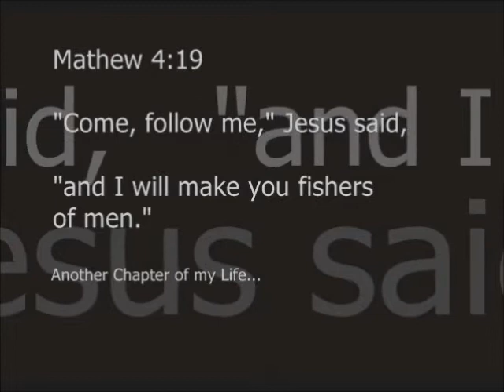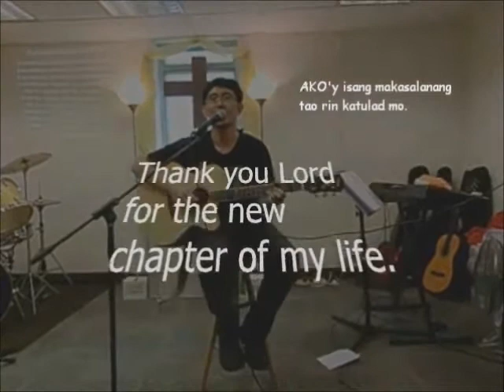Bides _ My Ministry (Ako - new chapter of my life)